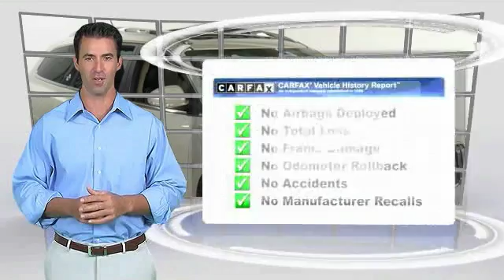2014 Buick Enclave Leather Minnetonka Minneapolis Bloomington,MN 70062A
Sears Imports
13500 Wayzata Blvd

Pick up this Champagne Silver Metallic 2014 Buick Enclave, available today at Sears Imports. Featuring Automatic transmission, it has 59300 miles. This could be the one you've been searching for.